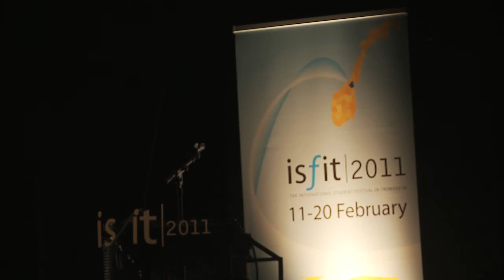ISFiT 2011 - Maternal health (6) Q&A Sierra Leone, UN millennium goals, Egypt after revolution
"Lives at Risk - Maternal Health in a Paternal System"
Plenary session February 14th at ISFiT 2011

Speakers:
- Norwegian Minister of Foreign Affairs Jonas Gahr Støre
- Professor Sir Sabaratnam Arulkumaran
- Professor Staffan Bergström

ISFiT, The International Student Festival in Trondheim, is the World's most important student festival with a thematic focus. Every two years approximately 450 students from all over the world gather to participate in the festival attending workshops, concerts, plenary sessions and more. In 2011 the theme for the festival was "Globalize this: Health"

The plenary sessions are an arena where the students can set the agenda, and influence and inspire world leaders in politics and academia. It is a great opportunity to get new perspectives and to see problems from different angles.

Dive into the ISFiT archive! At ISFiTs youtube channel you can watch videos that goes all the way back to the very first student festival in Trondheim in 1990 and up to the last festival. Maybe you're an old volunteer or an old participant? Search for your ISFiT-year, and maybe you'll see your self? Enjoy!